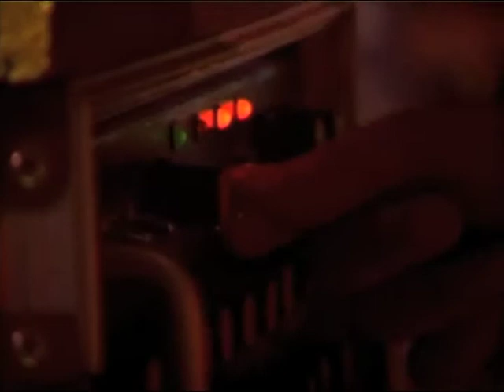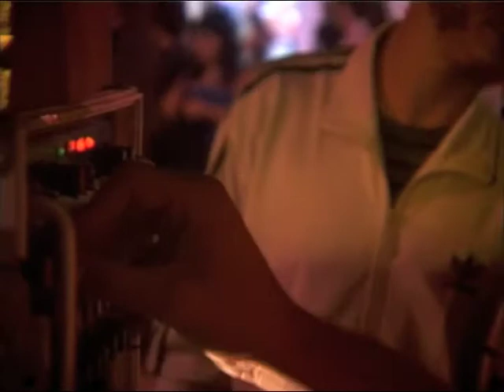Black Star Line and Haital D in session @ Notte Bianca 2011 Specchia